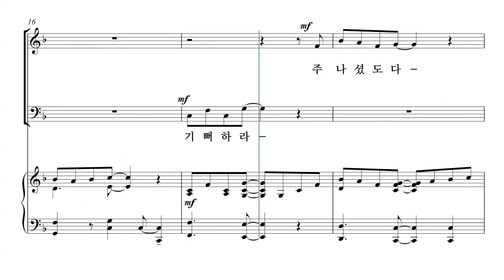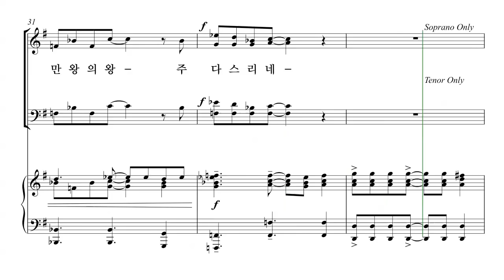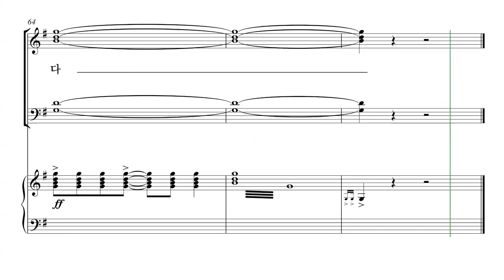[성탄절 칸타타] 김민아 '언약' 06.기뻐하라 파트연습 - B